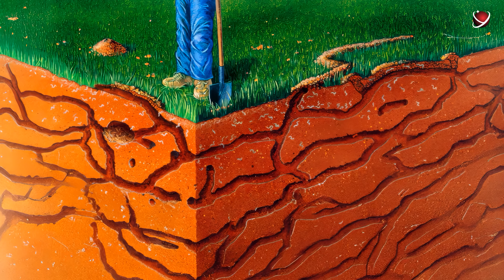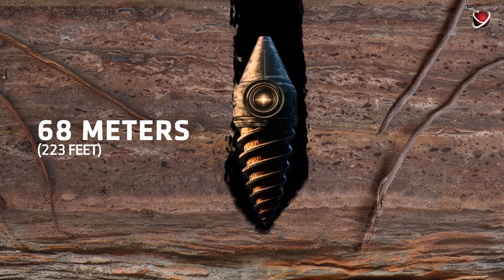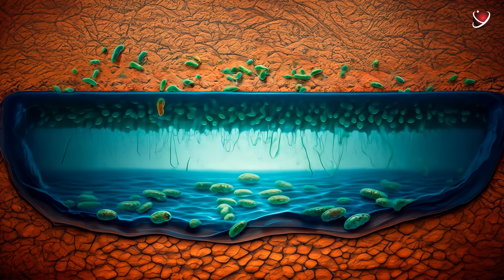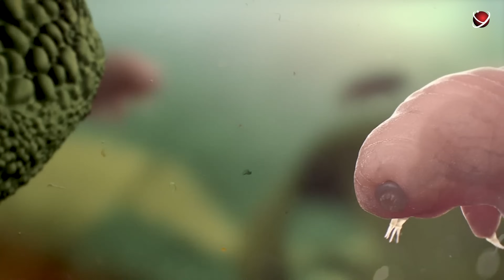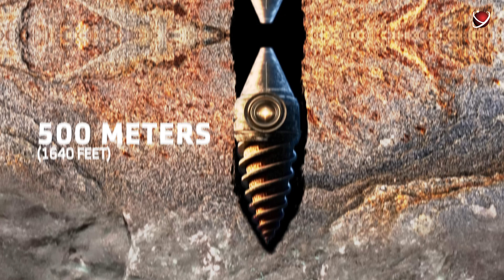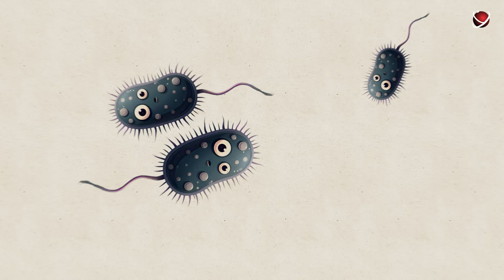Beneath Our Feet: 20x More Life Than Above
And today we will dive into this amazing universe right under our feet to find out:
Why do creatures that want to live long need to live slowly?
Is there good weather... inside a rock?
Where are the terrible creatures that can process even uranium?!
And how can death become a survival tool?
You will learn all this and much more in today's video:
Life within the Earth.

RYV Team:
Voice Over: Kent Bleazard